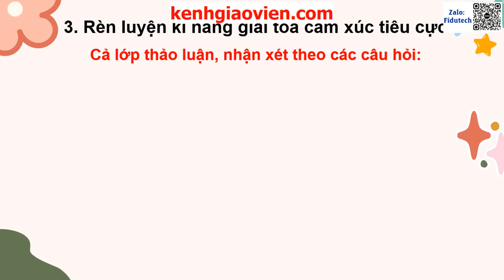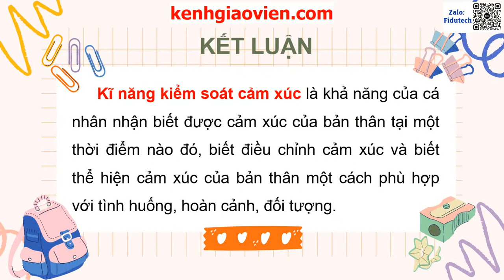Giáo án powerpoint chủ đề 2 tuần 7 | GA điện tử Hoạt động trải nghiệm 7 kết nối tri thức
Phía trên là giáo án Powerpoint hay còn gọi là giáo án điện tử, giáo án trình chiếu chủ đề 2 tuần 7: Kiểm soát cảm xúc của bản thân (tiết 2)  | Sách Hoạt động trải nghiệm 7 kết nối tri thức. Giáo án được làm với phong cách: hiện đại, đẹp mắt để tạo sự hứng thú cho học sinh.
Ngoài ra, chúng tôi có đầy đủ giáo án powerpoint các bài khác trong chương trình sách giáo khoa Hoạt động trải nghiệm 7 kết nối tri thức. Tin chắc rằng: Khi sở hữu bộ giáo án này, việc giảng dạy của thầy cô sẽ trở nên nhẹ nhàng và đạt hiệu quả tốt.